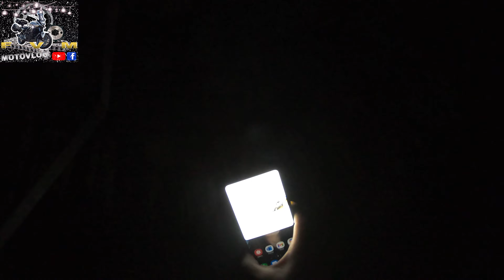Será SEGURO & PRÁTICO uso telemóvel fixo no guiador da mota em caso de ACIDENTE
Já se imaginaram numa viagem sozinhos? No meio do nada, de noite ou de dia... E o azar aparece-vos numa curva?
E se ficarem imobilizados no chão, o telemóvel na mota, etc... Como pedem auxílio??
Quantos de vocês já se lembraram do assunto?